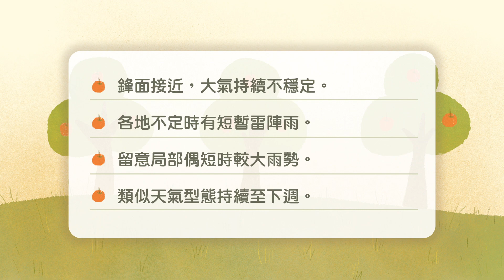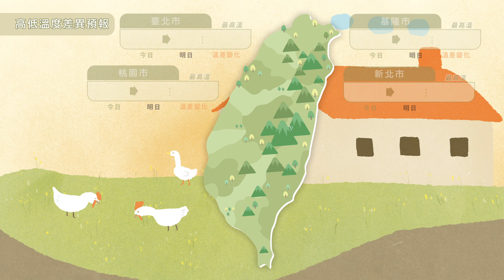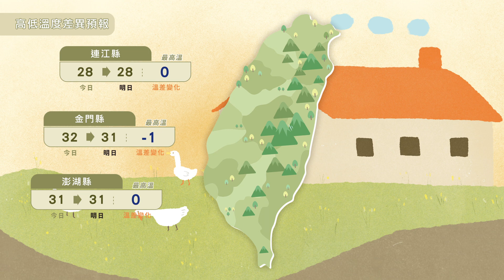農業氣象112/06/10 鋒面接近，大氣持續不穩定，各地不定時有短暫雷陣雨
鋒面接近，大氣持續不穩定。
各地不定時有短暫雷陣雨。
留意局部偶短時較大雨勢。
類似天氣型態持續至下週。